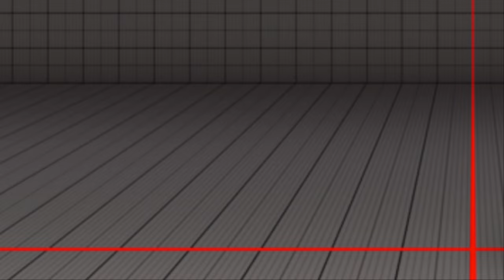[COUNTER:SIDE] 각성 카린 스킨 (CV.김하루) / Awakened Karin skin review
내이름은 탐정, 카린이죠